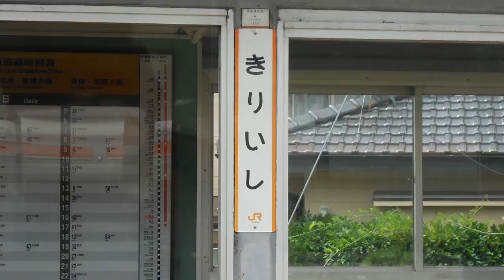CUT STONE【切石駅】